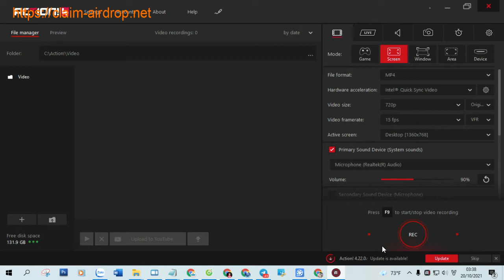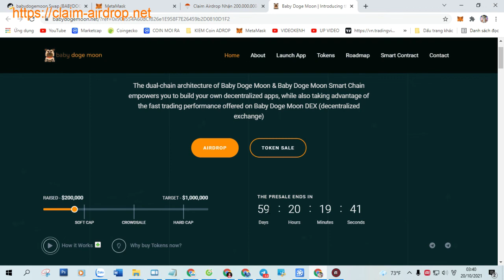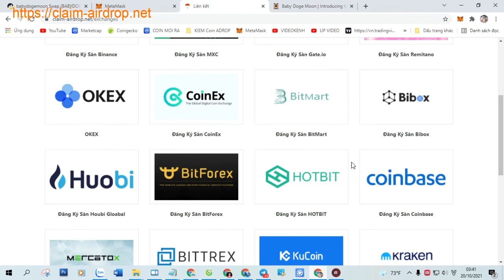Claim Airdrop Nhận 200.000.000 Token babydogemoon Swap (BABYDOGE), Mạng BSC Ví Trustwallet, MetaMask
+ Bước 1: Sao chép Contract :  0x8692590C55100B24B95Ada157863f5c4a4a621Dd

+ Bước 2: Truy Cập Web Tại Đây Click ( Claim Airdrop ) Nhận Token